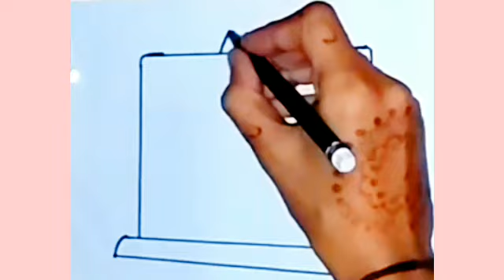How to draw a Simple cake unicorn Rainbow Cake Easy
How to Draw a Simple Cute Unicorn Rainbow Cake Easy,
Draw Easy Unicorn Glitter Cake, Sparkle Cake for Kids and Beginners.
Cara Menggambar Kue Unicorn Lucu Sederhana,
كيفية رسم كعكة يونيكورن بسيطة لطيفة ،
Wie man einen einfachen süßen Einhornkuchen zeichnet,
Comment dessiner un simple gâteau de licorne mignon,
Come disegnare una semplice torta di unicorno carino,
Cómo dibujar un pastel de unicornio lindo simple,
Как нарисовать простой милый торт с единорогом,
Basit Sevimli Tek Boynuzlu Kek Nasıl Çizilir,

drawing,
cute drawing,
drawing cake,
draw a cake,
draw cute cake,
drawing tutorial,
drawing easy,
drawing art,
drawing and colouring,
drawing easy,
drawing cartoon,
drawing easy,
drawings,
drawings easy,
zeichnen,
Zeichnen lernen,
Zeichnen lehren,
Lerne Zeinchnen fur Anfanger